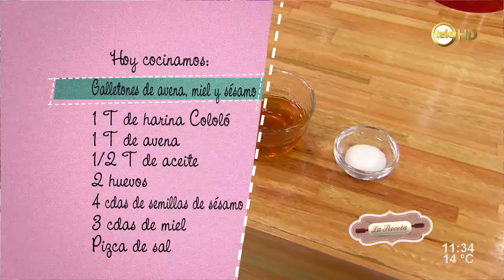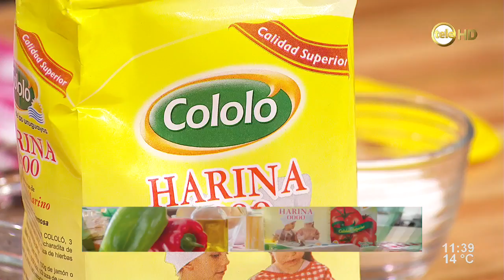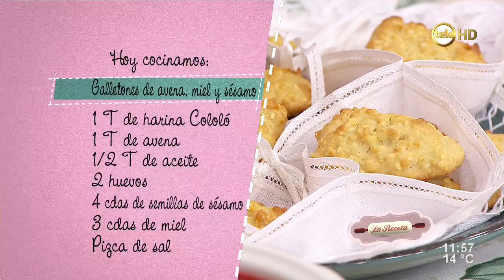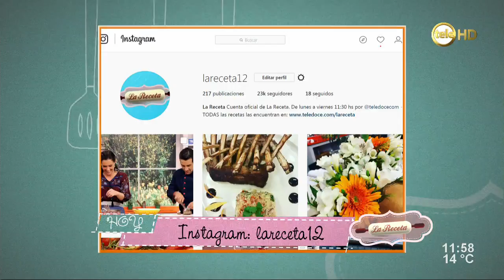Galletones de avena, miel y sésamo